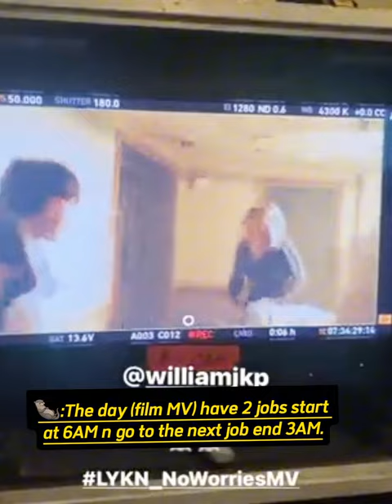Becky BTS at No Worries MV